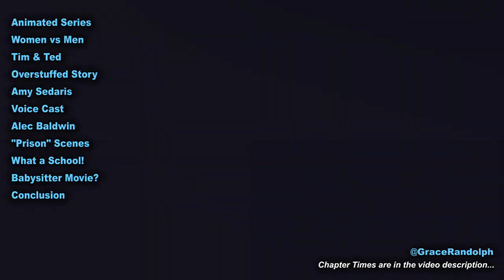The Boss Baby 2 REVIEW - 2021 Theaters & Peacock Streaming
The Boss Baby 2 Movie Review today! Beyond The Trailer reaction & movie review 2021! Family Business! Amy Sedaris' Tina! Jeff Goldblum's Acorn!

The Boss Baby 2 Movie Review today! Beyond The Trailer host Grace Randolph's reaction & review of the 2021 sequel rom Dreamworks Animation starring Alec Baldwin, James Marsden, Amy Sedaris and Jeff Goldblum! In theaters and on Peacock streaming from Universal! Should you see the full movie?! Enjoy The Boss Baby 2 Family Business in 2021 and be sure to make Beyond The Trailer your first stop for movie and entertainment news here on YouTube today!

CHAPTER TIMES
Animated Series - 00:00
Women vs Men - 1:38
Tim & Ted - 2:24
Overstuffed Story - 3:02
Amy Sedaris - 3:28
Voice Cast - 4:32
Alec Baldwin - 5:29
Prison Scenes - 6:08
What a School! - 6:34
Babysitter Movie? - 6:54
Conclusion - 7:33